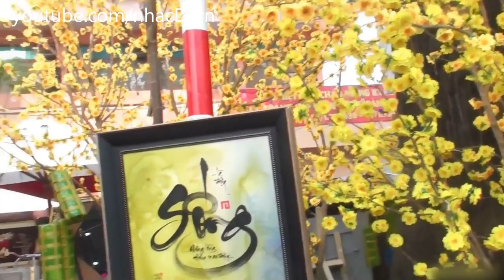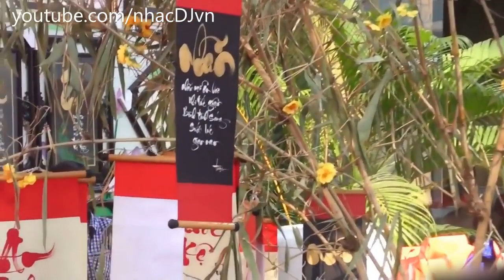Nhạc Tết 2018 - Liên Khúc Xuân Remix 2018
NghenhacDJ.vn